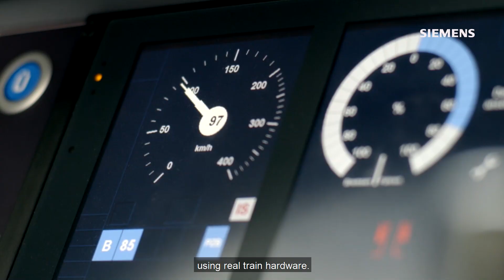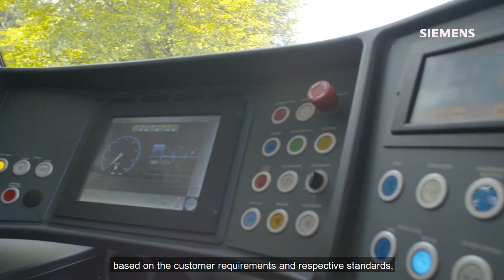Siemens Mobility Engineering - Software Engineers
Siemens Mobility has more than 30,000 employees all over the world. In the Czech Republic alone, there are more than 750 of us working in Prague, Brno, Ostrava and Plzeň. And we keep growing. Our team comprises of specialists from various professions, both graduates and experienced professionals. We have several centres focused on development, design and services.